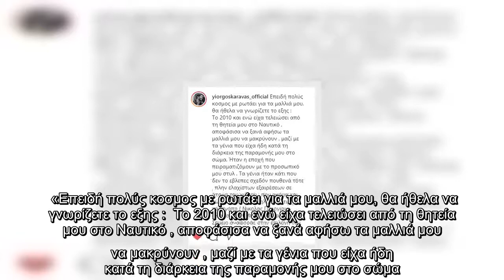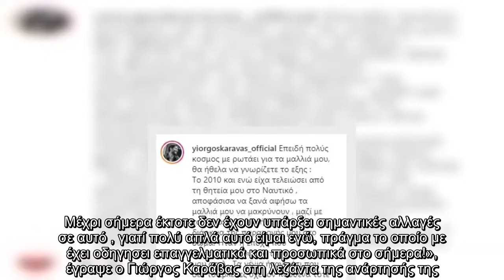GNTM – Γιώργος Καράβας: Μοιράστηκε την ιστορία πίσω από το δικό του hairlook και αποκάλυψε γιατί αφή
GNTM – Γιώργος Καράβας: Μοιράστηκε την ιστορία πίσω από το δικό του hairlook και αποκάλυψε γιατί αφήνει τα μαλλιά του μακριά